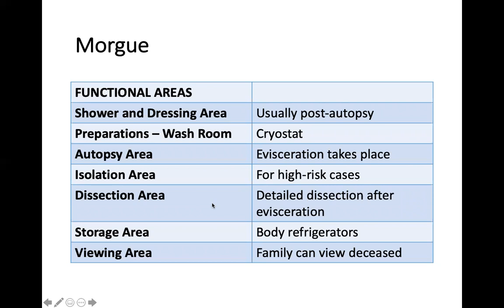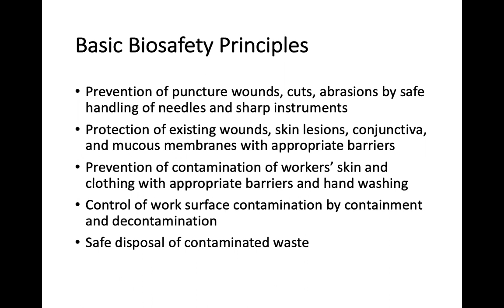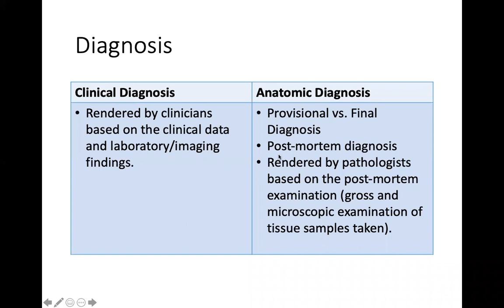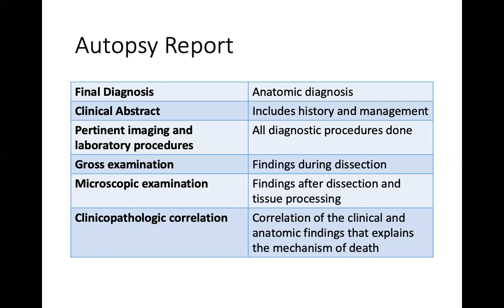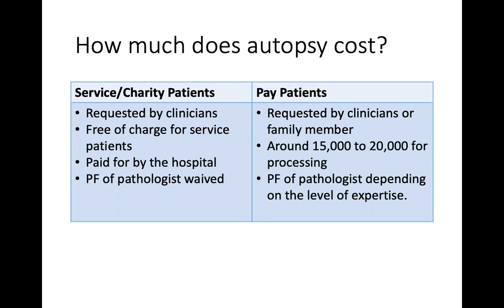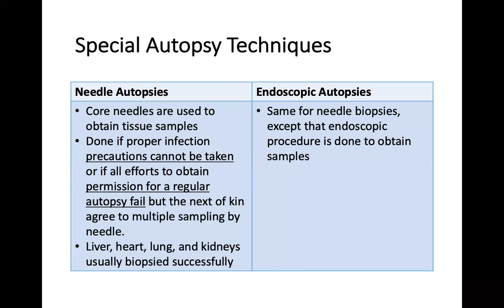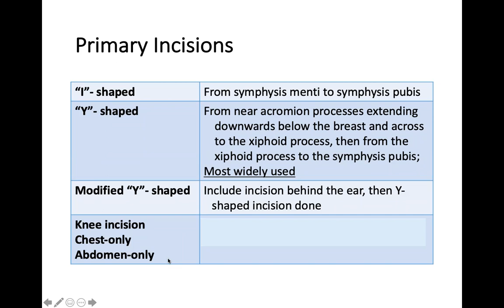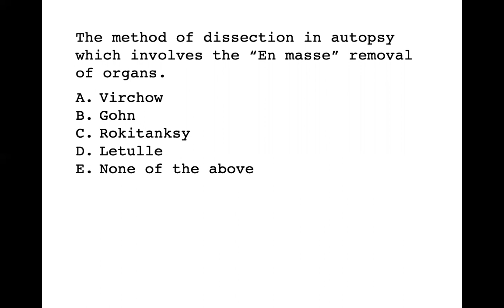Autopsy Part 2.1